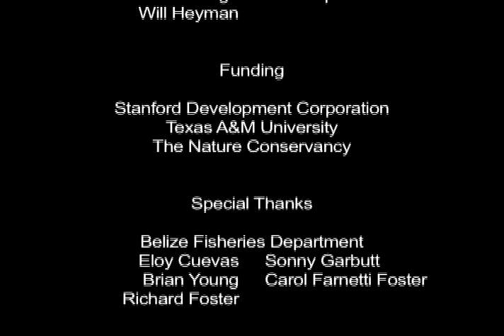Dog Snapper Spawning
The Dog Snapper (Lutjanus jocu) aggregates to spawn at places such as Gladden Spit.